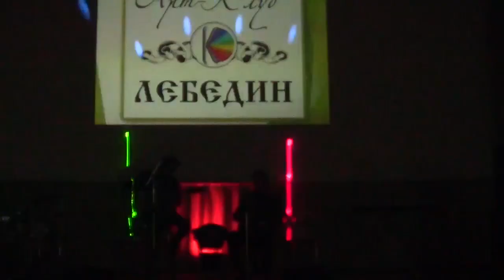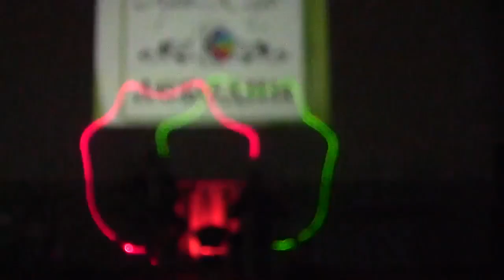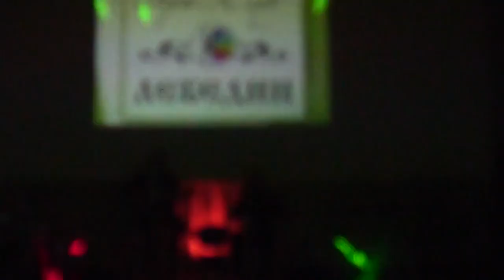VAD Арт Клуб Лебедин (Запись Виктор Панченко)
Декабрь 2016 года
Акустика
00:00-Intro
03:26-Za chertoy
06:30-Portret
09:50-Veter-Neskuchay
14:55-Svoboda
19:08-Delfin
24:27-Vy tak prekrasny
28:10-Ya soshel s uma
35:02-Sny(ukrainian)
39:15-I mne ne zhalko Leto
42:20-Pero orla